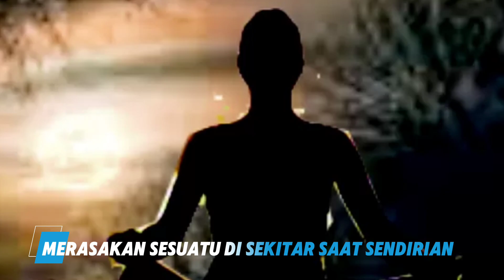5 Tanda Memiliki Kekuatan Supranatural, Kalian Punya?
Supranatural memang merupakan fenomena yang sama sekali tidak umum dan di luar batas kemampuan yang dipahami oleh manusia. Meskipun setiap manusia dilengkapi dengan kemampuan ini, kita masih perlu berlatih.

• Kepada kalian yang sudah menonton vidio ini, yang sudah melihat channel youtube saya

See u 🤗🥰